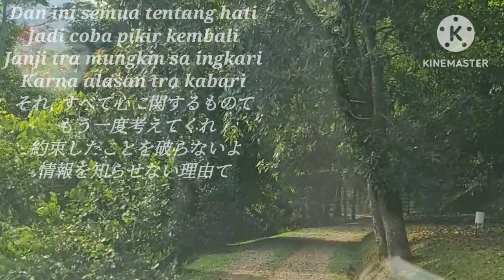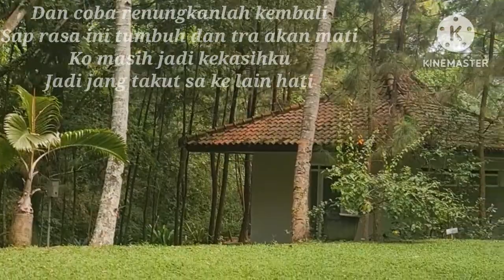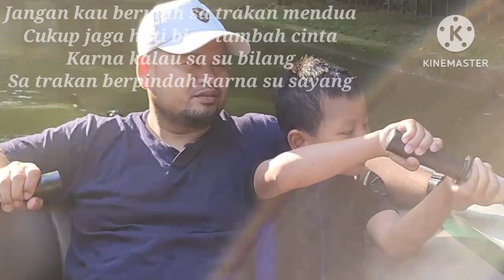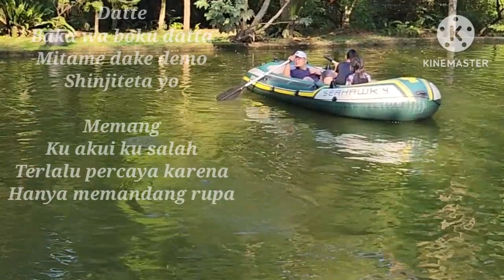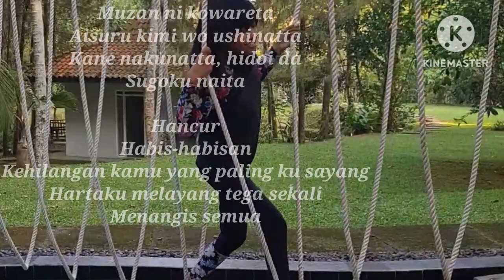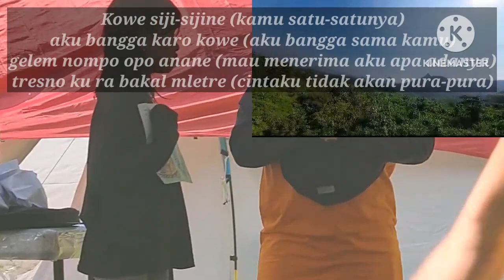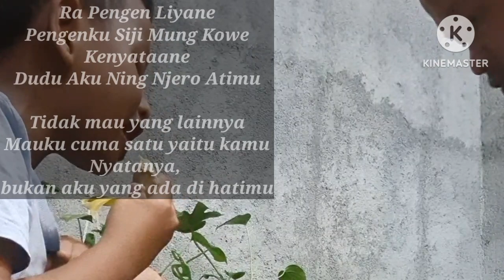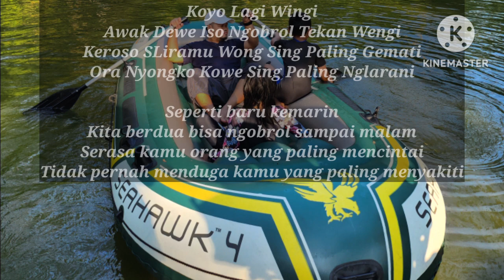KARNA SU SAYANG & RUNGKAD VERSI JEPANG. kahyangan camp ground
Tempatnya nyaman dan luas sekali, dan yg bkn sy kagum adalah *Hutan tp sll disapu & disiram bunga2nya plus setiap phn besar ditempel bunga anggrek yg indah.pokoknya asriiinya pool